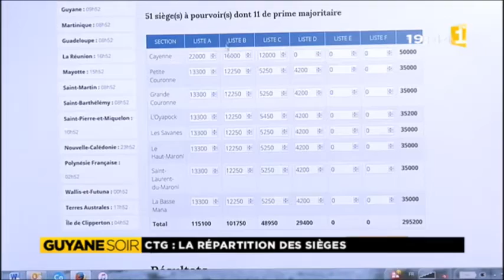CTG, La répartition des sièges